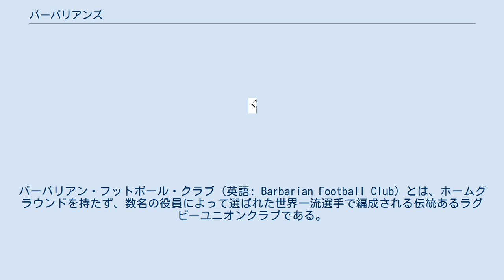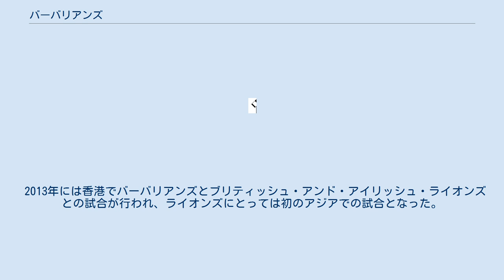バーバリアンズ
バーバリアン・フットボール・クラブ（英語: Barbarian Football Club）とは、ホームグラウンドを持たず、数名の役員によって選ばれた世界一流選手で編成される伝統あるラグビーユニオンクラブである。
 通常、バーバリアンズ（Barbarians）と呼ばれる。
愛称はバーバーズ（"Baa-Baas"）。
バーバリアンは「野蛮人」を意味する。
 1890年にイングランド人カープメイル（William Percy Carpmael）によって発案され創設された招待クラブである。
遠征や試合のときにだけ世界各国から選手が招待されチームを編成する。
ジャージのカラーは黒と白を基調にしたボーダー柄だが、ソックスだけは選手個人が所属するクラブのソックスを履く伝統がある。
 またメンバーには最少1人の国代表に選ばれたことのないノンキャップ選手を加える伝統がある。
世界選抜チーム同様のスター選手が揃う。
 攻撃的なオープンラグビーをすることをモットーとし、主に英国に遠征してきた強豪国代表と最後に試合をするほか、名門クラブとの定期戦、またチャリティーマッチも行う。
1996年には阪神・淡路大震災復興支援のチャリティーマッチのために来日した。
 日本からは1992年に林敏之、1996年に元木由記雄、2014年に田中史朗、2015年にホラニ龍コリニアシと藤田慶和が選ばれている。
また、吉田義人は1992年に選ばれていたが、同時期にニュージーランドラグビー協会100周年記念試合の世界選抜に選出されたため辞退した。
 1973年にニュージーランド代表（オールブラックス）がブリテン諸島へ遠征した最後の試合で対戦したバーバリアンズが世界的に一番有名で、オールブラックスから奪ったバーバリアンズのSHガレス・エドワーズ（ウェールズ代表）のトライが「ラグビー史上最高のトライ」と語られている。
 最近ではその国ごとに選抜チームを編成するときに〇〇バーバリアンズと名乗ることが多く、日本でも2007年にワールドカップの日本代表の壮行試合としてアジア・バーバリアンズという名でアジア選抜チームが編成された。
 2013年には香港でバーバリアンズとブリティッシュ・アンド・アイリッシュ・ライオンズとの試合が行われ、ライオンズにとっては初のアジアでの試合となった。
 2017年には初めて女子チームを結成。